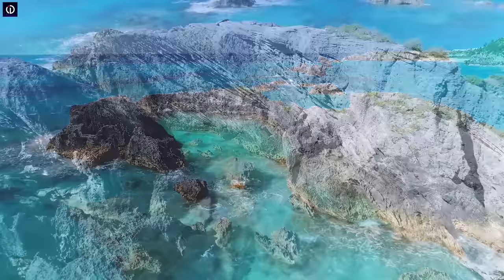4k Bermuda Summer Mix 2023 🍓 Best Of Tropical Deep House Music Chill Out Mix By Imagine Deep #3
4k Bermuda Summer Mix 2023 🍓 Best Of Tropical Deep House Music Chill Out Mix By Imagine Deep #3
4k Bermuda Summer Mix 2023 🍓 Best Of Tropical Deep House Music Chill Out Mix By Imagine Deep #3
4k Bermuda Summer Mix 2023 🍓 Best Of Tropical Deep House Music Chill Out Mix By Imagine Deep #3

◢Tracklist:

00:00:00 | 1. Time Is Ticking - Pete Bellis & Tommy, Costa Mee
00:04:03 | 2. Tomorrow (Original Mix) - Nando Fortunato
00:09:10 | 3. Ashes (Original Mix) - GeoM
00:14:02 | 4. Around This World (Pete Bellis & Tommy Remix) - Costa Mee
00:18:23 | 5. Treat Me Right (Original Mix) - Tommy , Pete Bellis
00:22:48 | 6. Dancer In The Dark (Pete Bellis & Tommy Remix) - Marc Philippe
00:28:11 | 7. I Am Ok (Pete Bellis & Tommy Remix) - Housenick
00:32:28 | 8. Diamonds (GeoM Remix) - Pete Bellis & Tommy
00:36:32 | 9. Feel Your Lovin (Paul Lock Remix) - Costa Mee
00:41:58 | 10. Single Nights (Original Mix) - Marc Philippe
00:45:31 | 11. Dance In The Rain - Tommy , Marc Philippe, Pete Bellis
00:49:12 | 12. Dont Worry About Tomorrow (Original Mix) - Housenick
00:53:14 | 13. All I Want (Marc Philippe Remix) - Paul Lock
00:56:44 | 14. We Were Younger (Original Mix) - Marc Philippe
01:00:33 | 15. Back To You (Marc Philippe Remix) - GeoM
01:04:18 | 16. Babylon (Dimitris Athanasiou Remix) - Marc Philippe
01:07:57 | 17. Wait For This (Original Mix) - Marc Philippe
01:11:31 | 18. Believe (Marc Philippe Remix) - Housenick

📸 Photo By : @unknown (if you know, please share the info with us).